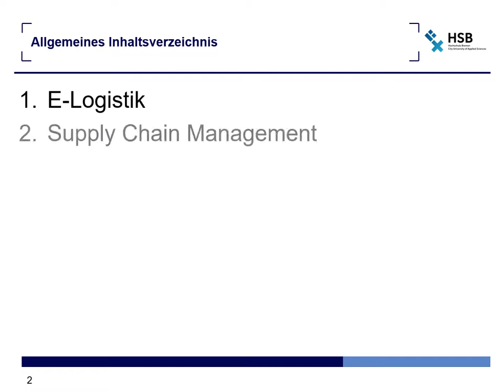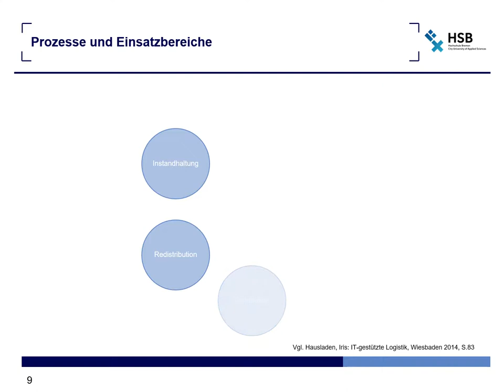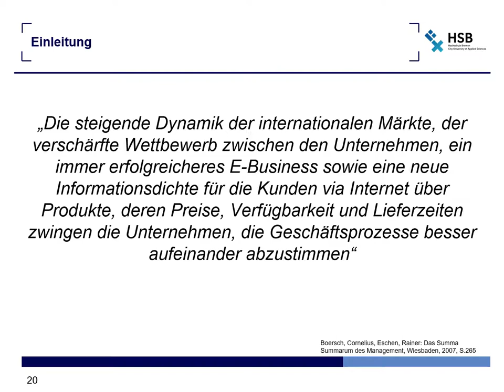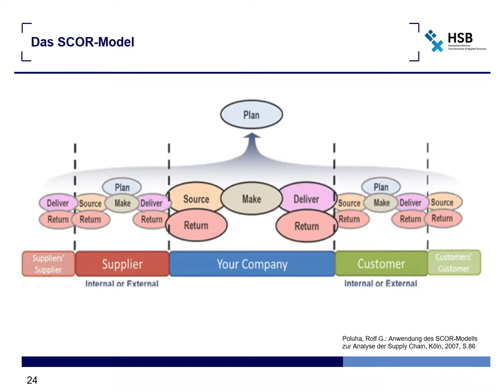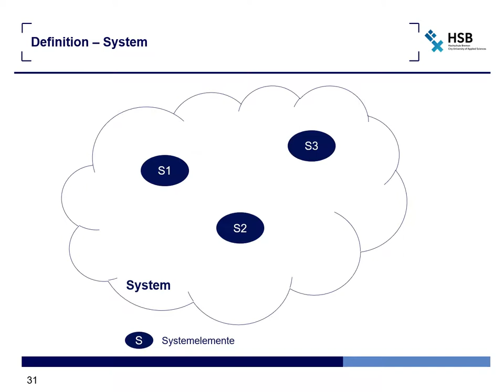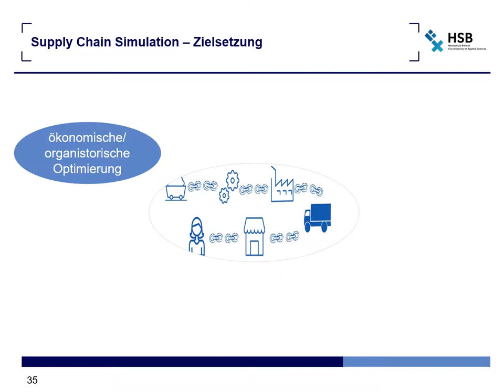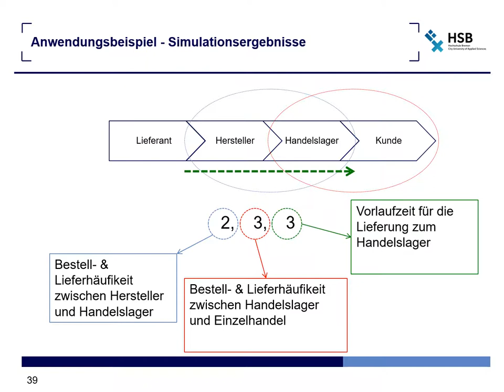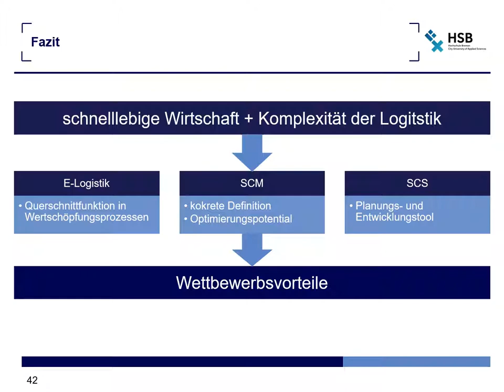E-Logistik, Supply Chain Management, Supply Chain Simulation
Die heutigen Anforderungen an die Logistik sind geprägt von der zunehmenden Individualisierung von Kundenwünschen und den immer komplexer werdenden Prozessen des globalen Handels. ,  Die vermehrte Integration der gesamten Lieferantenkette in den Wertschöpfungsprozess und der wachsende Zeit- und Kostendruck, setzt eine ganzheitliche und vernetzte Betrachtung der Logistik voraus.  Durch „innovative sowie intelligente Informations- und Kommunikationstechnologien “ werden Problemlösungen in der Logistik realisiert. Das sogenannte achte „R“, die Bereitstellung der „[…] richtige[n] Informationen “, gewinnt immer mehr an Bedeutung in der Logistik und prägt den Begriff E-Logistik.